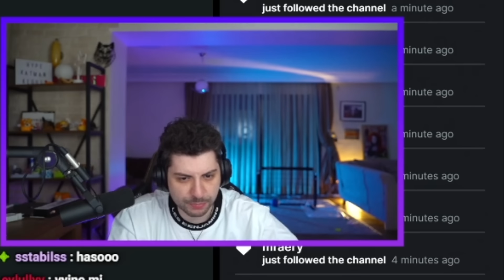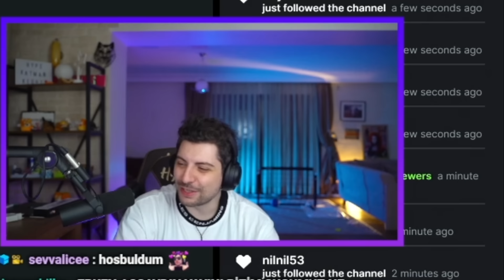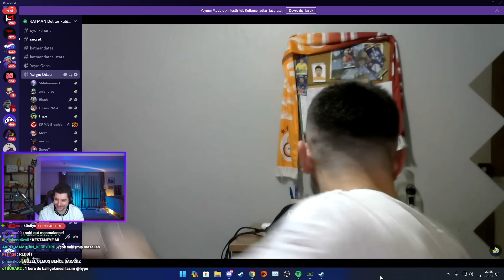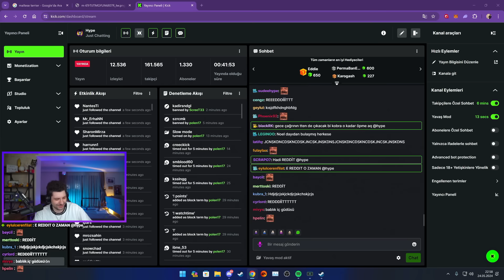HYPE | HASAN SAÇLARINI KESTİRDİ! | GADDAR TIRAŞI